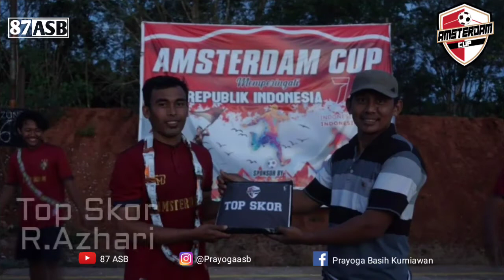Grand Final Futsal Amsterdam Cup 2021 : Mizuno Fc VS Specs Fc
Pertandingan Final Amsterdam Cup 2021